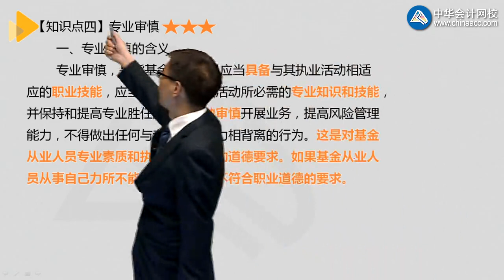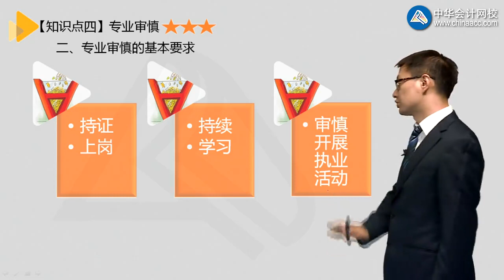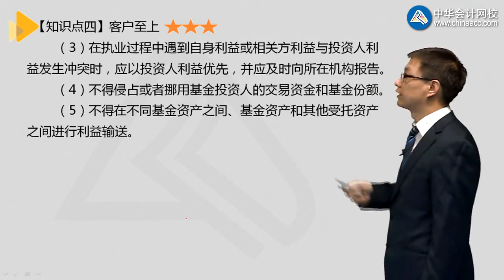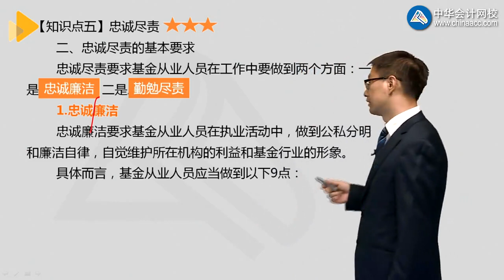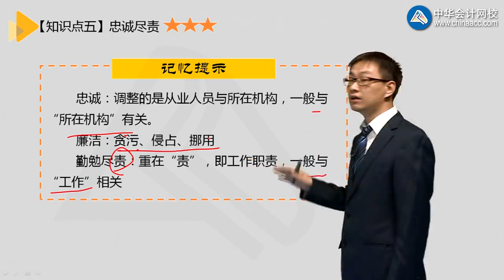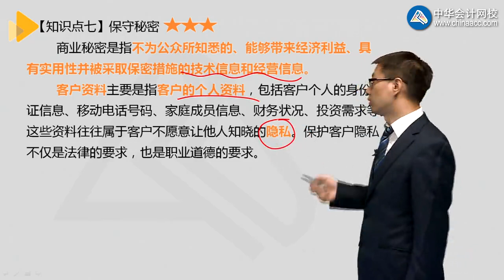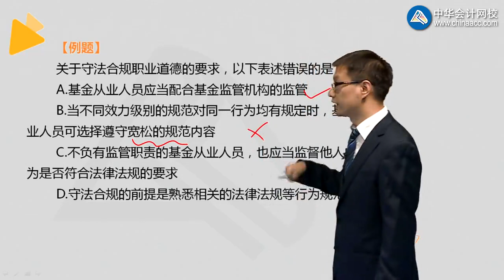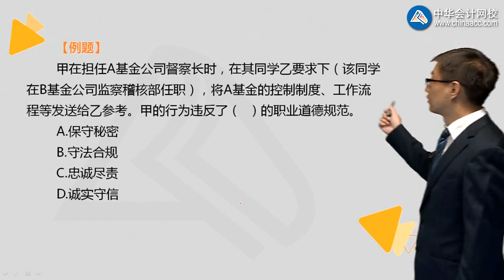23第5章基金职业道德3